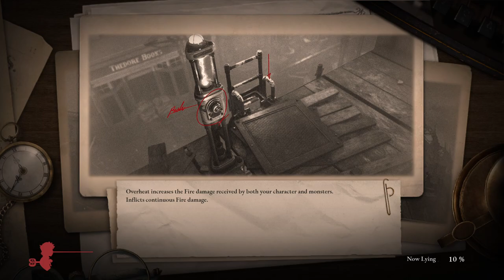LIES OF P Gameplay Walkthrough Part-13 PC NG (HINDI + ENGLISH)